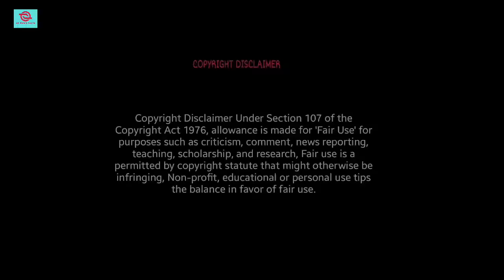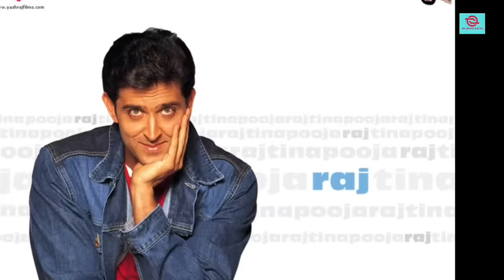Mujhse Dosti Karoge Full Movie HD Hrithik Roshan Rani Mukerji Kareena Kapoor | Review & Facts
Background music 🎶 👇👇
Mujhse Dosti Karoge Review in hindi
Mujhse Dosti Karoge Box Office Collections in 2022
Mujhse Dosti Karoge Review and Unknown Facts
Ak Movie Facts Entertainment
Thank for the watching video